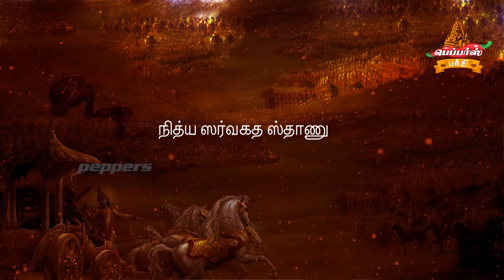பகவத் கீதை தமிழில் | Ep 38 | Bhagavad Gitaa in Tamil | Chapter 02 Shloka 24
"அச்சேத்யோऽயமதாஹ்யோऽயமக்லேத்யோऽஸோஷ்ய ஏவ ச
நித்ய: ஸர்வகத: ஸ்தாணுரசலோயம் ஸநாதந:"